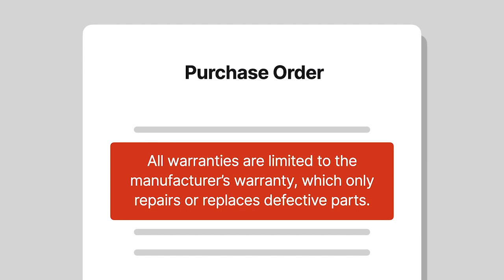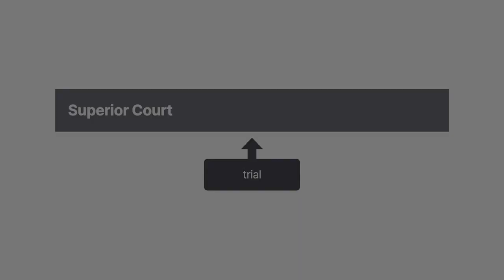Zabriskie Chevrolet v. Smith Case Brief Summary | Law Case Explained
Zabriskie Chevrolet v. Smith | 99 N.J. Super. 441, 240 A.2d 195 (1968)

Alfred Smith was ready to see the U S A in his new Chevrolet. But his hopes were dashed when his new car barely made it off the dealer’s lot. In Zabriskie Chevrolet versus Smith, the court considered whether Alfred was stuck with a lemon.

Smith signed a purchase order for a sedan from Zabriskie Chevrolet and paid a deposit. Smith was told the car was brand new and would run perfectly. Smith paid the balance of the purchase price a week later, and his wife took delivery of the car at the dealership. She also received the manual and the manufacturer’s warranty at that time. The back of the purchase order limited all warranties to the manufacturer’s warranty, which promised only to repair or replace defective parts. The manufacturer’s warranty disclaimed all other warranties, including warranties of fitness and merchantability. The Smiths didn’t read the warranty, and Zabriskie didn’t explain or call attention to it.

The car broke down within a mile of the dealership. Smith immediately stopped payment on the check and told Zabriskie that he was canceling the sale. Zabriskie towed the vehicle back to the dealership and determined that the transmission was defective. Zabriskie replaced the transmission with one from another car on the showroom floor, but Smith refused to take delivery of the repaired car.

Zabriskie sued Smith for the balance of the purchase price. Smith counterclaimed for the return of his deposit. After a trial, the New Jersey Superior Court issued its decision.

Want more details on this case? Get the rule of law, issues, holding and reasonings, and more case facts

Have Questions about this Case? Submit your questions and get answers from a real attorney